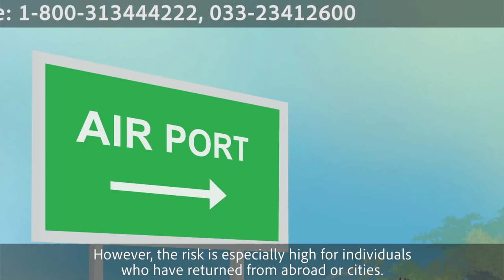covid 19 save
covid 19 save always 😭